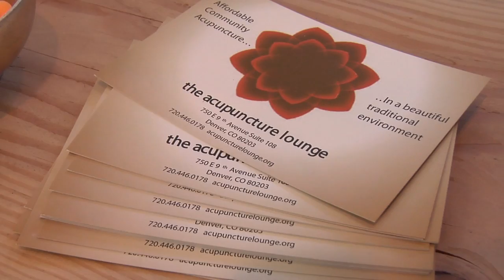Acupuncture Lounge Cupping YouTube sharing